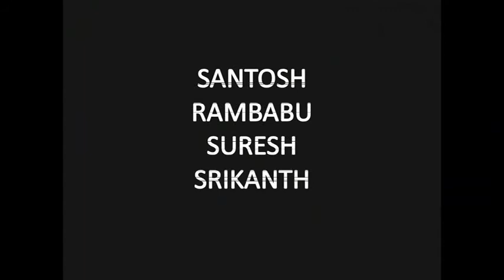Broism Sviet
A Film Broism Trailer by sviet strickers